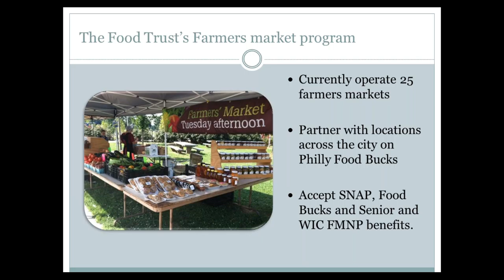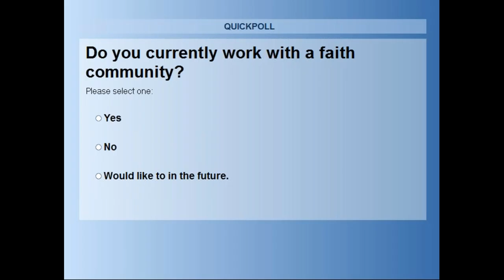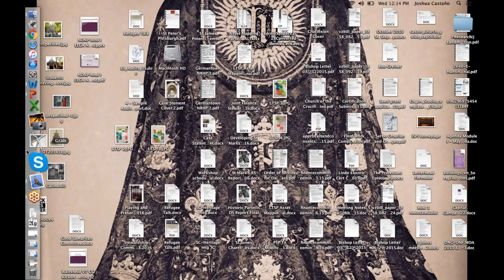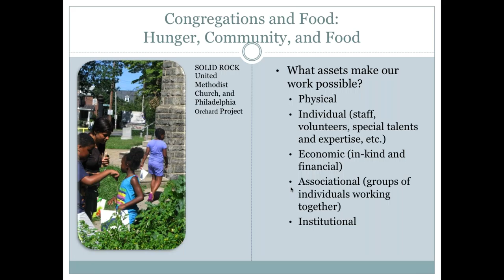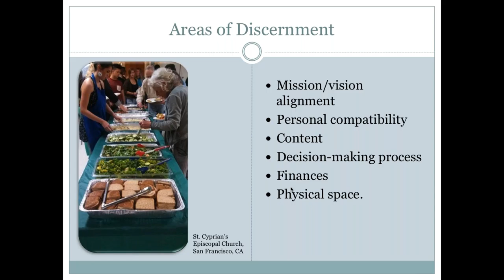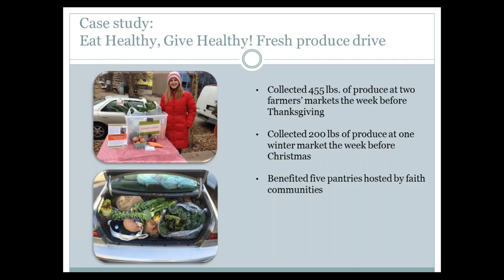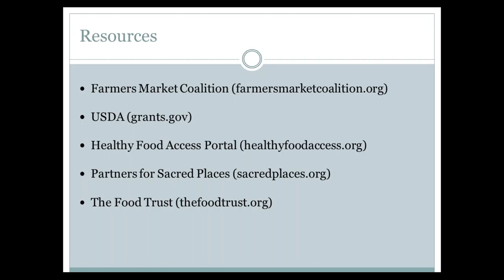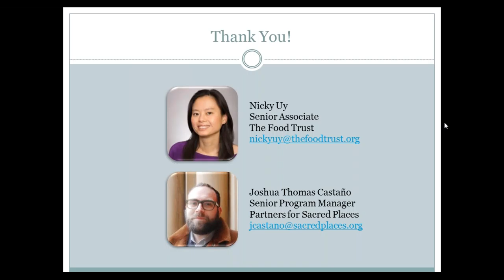Faith in Food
Partnering with Congregations to Sustain and Strengthen Communities through Farmers Markets